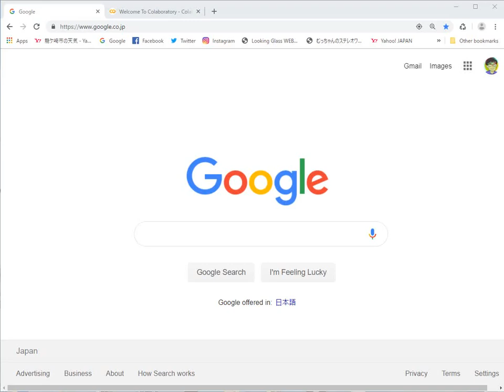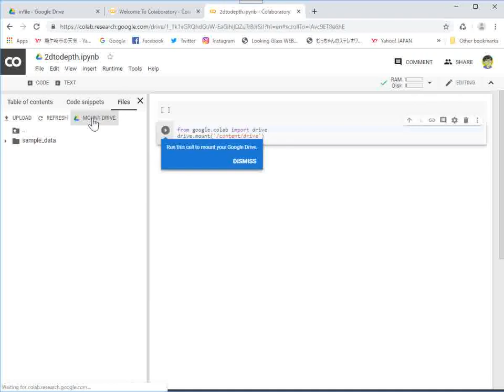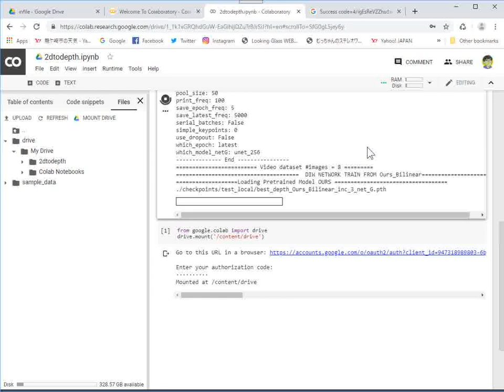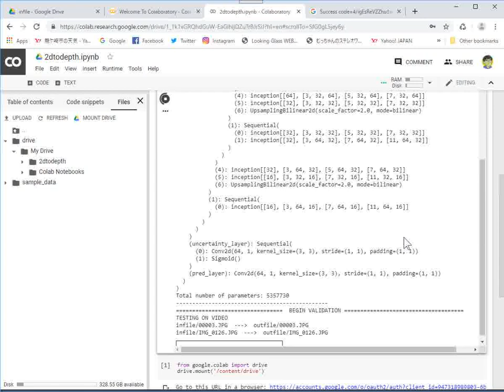Creating depth maps from 2D images using Google Colab